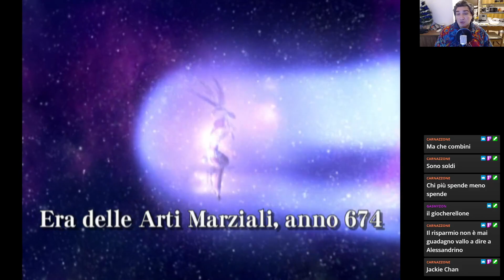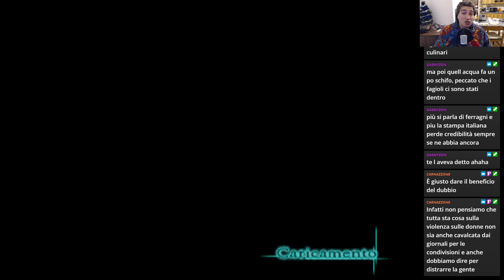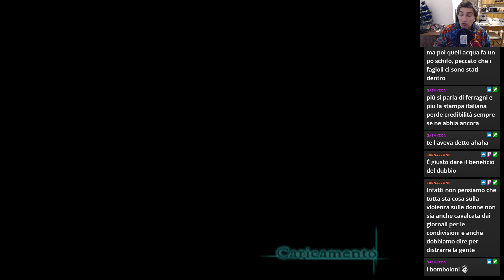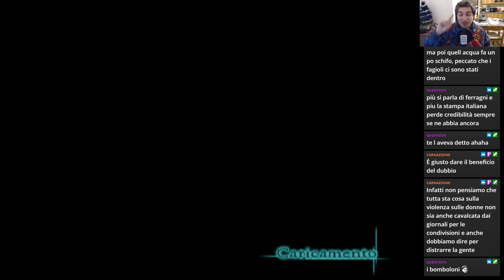Bujingai: Swordmaster | Sony Playstation 2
Two divine friends in arms fight an eternal struggle that must, in the 23rd century, end!